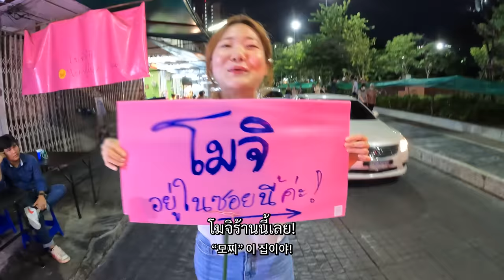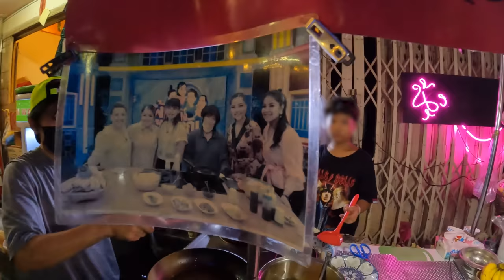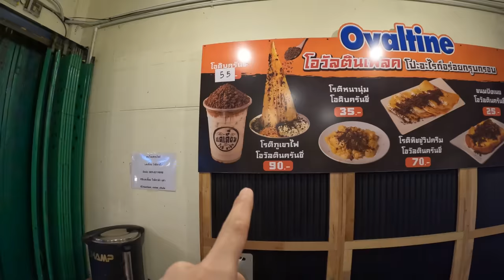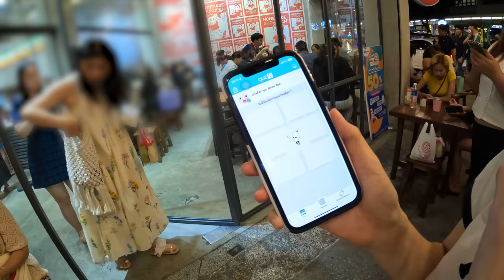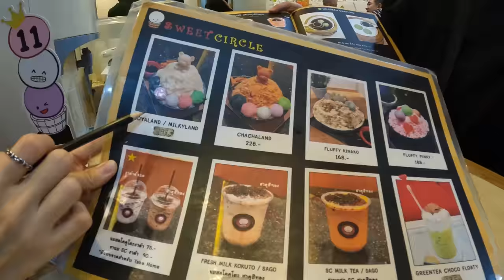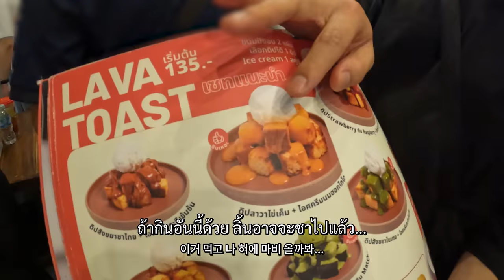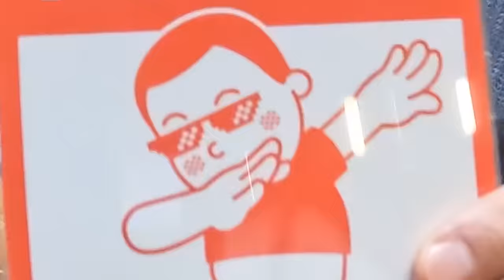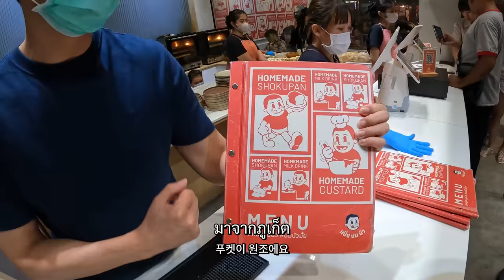เกาหลีทัวร์ของหวานบรรทัดทอง หวานสามร้อยไม่หาร ชูการ์ชูการ์รูน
📍 นุ้งหนึบโมจิทอด (Nunknub Mochifries)

📍จูนปัง ขนมปัง-นมสด (June Pang)

📍แตเตี๊ยม โรตี ชาชัก บรรทัดทอง (TaeTiam Rotee)

📍หนึ่ง นม นัว (Nueng Nom Nua - Ban That Thong)

📍เล็กใหญ่ นมสด สาขาบรรทัดทอง (Lek Yai Nom Sod)

📍ฉันจะกินชาเย็นทุกวัน (Everyday Thai Tea)